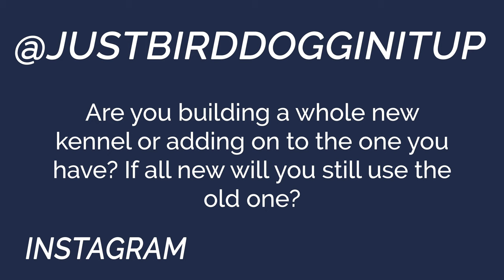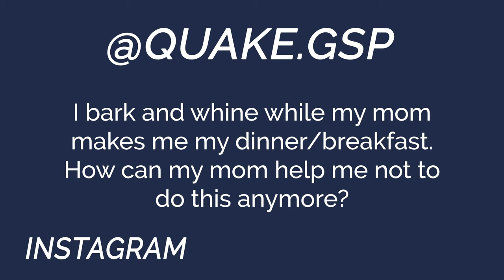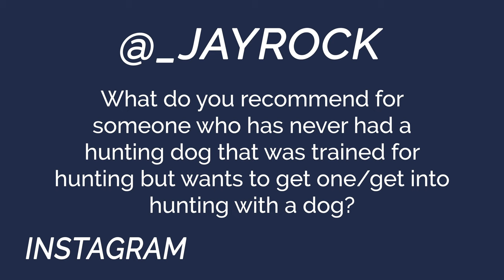How To Get A Birddog and Get Into Hunting - You Ask We Answer Episode 20: Part 3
Welcome to Standing Stone Kennels! In this video we talk about getting your first birddog and learning how to hunt and more! Follow along to see if your question was answered in the YAWA.

YAWA Questions Answered:
00:00 Intro
2:10 Are you building a new kennel or adding onto the old one?
4:05 How do we send our dog to you if we want you to train her?
5:15 Can you make a video with all of your dogs in it?
6:25 How can I get my dog to stop barking and whining while preparing their food?
7:35 What do you recommend for someone who wants to get into hunting with a dog?
14:35 What do you use for flea and tick on your dogs?

5919 W Pleasant Valley Rd

Produced by: Red 11 Media - red11media.com